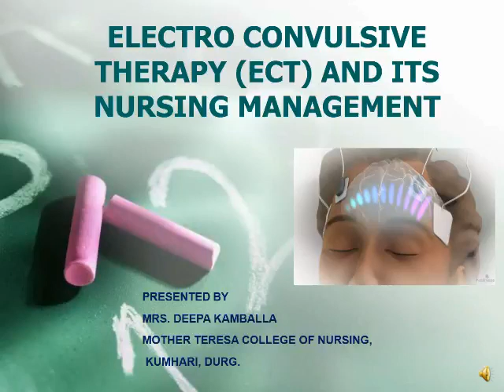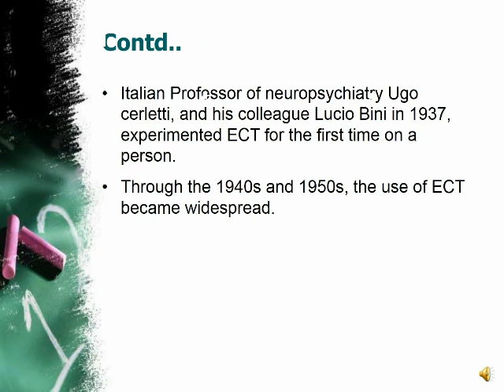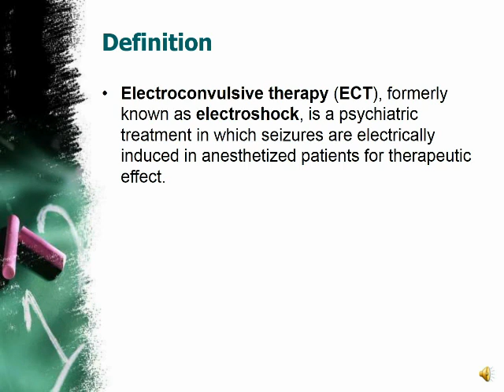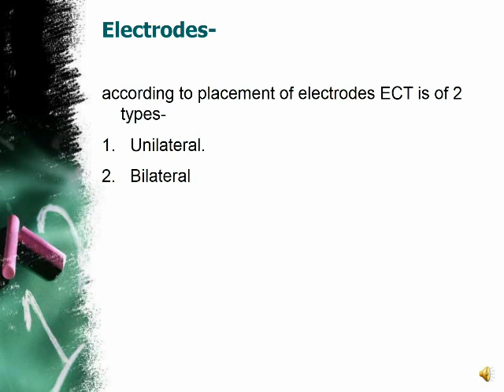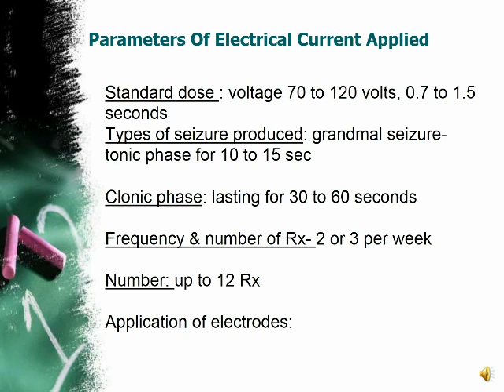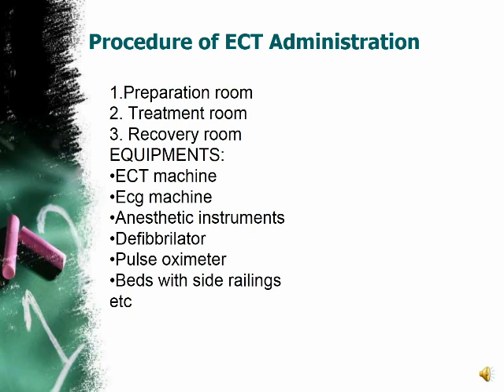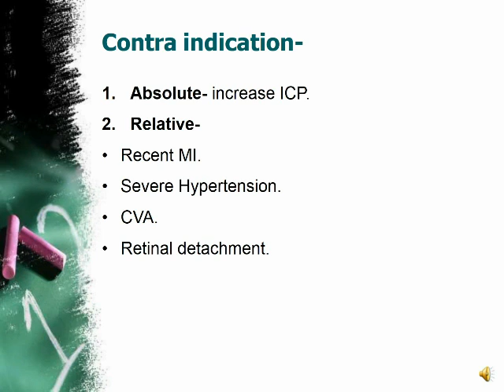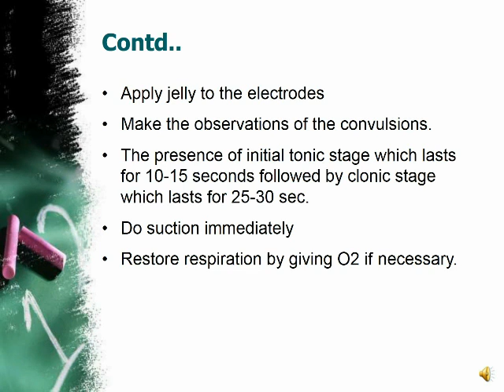MHN (ELECTRO CONVULSIVE THERAPY) MS. K. DEEPA ( MTCN Kumhari)